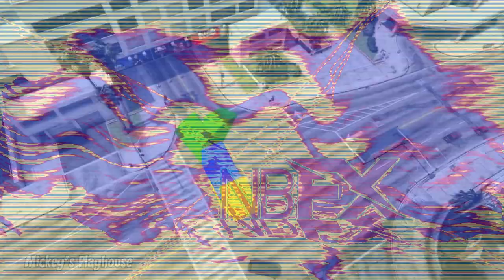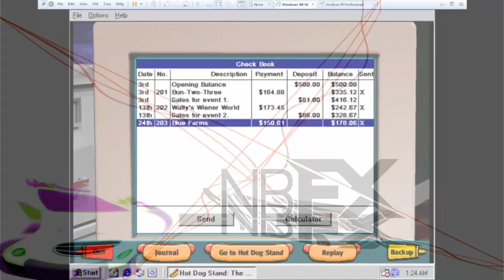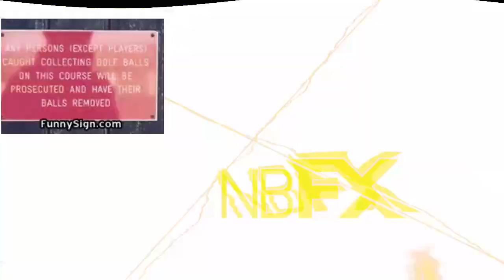Gani Pitch Render Pack Collection Extended Megacubed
246. Cotton Candy Blue Skies
247. Screenup v2
248. WetPinguLux
249. MFE254 Major
250. Beeline Flanged Saw
251. HydrogenMNLE637Lights
252. Agemvocoding
253. Softwareup v1
254. 2.0 TGMLM6002 DUH
255. AnzacPower
256. M Major 35
257. TALE1692 Full Chord
258. Ah fuck, I forgot.
259. Infared Tones
260. What Happened to X (again)
261. Videogameup v1
262. Malaysian
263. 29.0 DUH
264. Pingu Beautiful Spring
265. Dragorange Fruit
266. MHMMLE335 Swist Major 1.0
267. Videoup v2.10 (V1)
268. G Major 16
269. PowerOceanInvertFat
270. Ruined Gothia Pro 6.0 Chord
271. Hurricaneup v1
272. ShutterValentineLightRays
273. FlangedPulseGroup
274. RedVocotron
275. ChordedCityMorning
276. Invert Pitch
277. Canadian Brokoto
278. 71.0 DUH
279. SpectraParisNighPower
280. MVEC296 Major 1
281. Watermelon Scythe
282. VietnameseFlangedSawChorded
283. Harsh Elderly
284. I Didn't know How X is
285. Wacky Sick X
286. Bluestatic v3
287. Ryan Butchart Flanged Pulse
288. UHUChorded
289. People Outdoors
290. General Electronics Clearer
291. Thanksgiving Major 3
292. X has a Brokotoquake 1.0
293. Phased Effect 18.0
294. ASLM425 Overdosed X
295. Mushroom Effect
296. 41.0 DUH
297. SpectreWindowsXPLight
298. St Patricks Day Mega Ensemble
299. FireworksRays
300. Tayo Shine Major
301. Toneup v2
302. Unikitty Phased
303. X is Fizzy
304. Mardi Gras Ethereal Voices
305. FizzyChristmasLights
306. Weird Ring&Sync
307. RMTOTVocoding
308. Blood Film
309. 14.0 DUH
310. Red Grapefruit Flanged Saw
311. 4ormulator v8
312. G Major 610
313. New York Major
314. Howlup v1
315. X has a Crazyquake 5.0
316. Nioubes Light 3.0 Chorded
317. AMLM859 Full Chord
318. Angry 45.0
319. Earth Day Scythe
320. Phased Effect 12.4